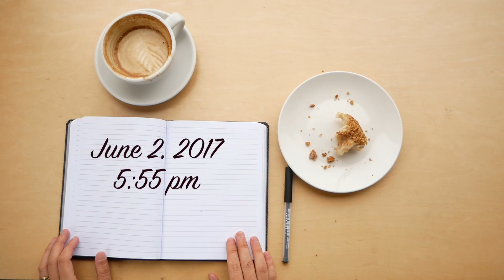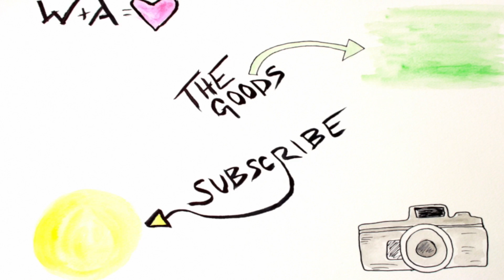A LOT HAPPENED | Willow Faith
Clothing!

Cheers Friends!
xo